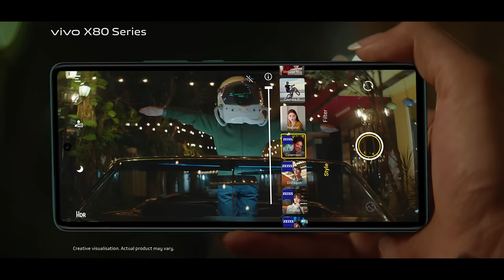Focus better on your subject with the vivo X80 series powered by ZEISS Style Portrait | Pre-Book Now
Focus better on your subject with the vivo X80 series powered by ZEISS Style Portrait.